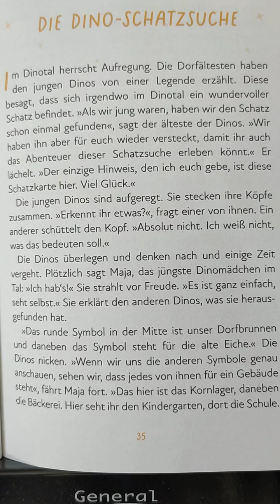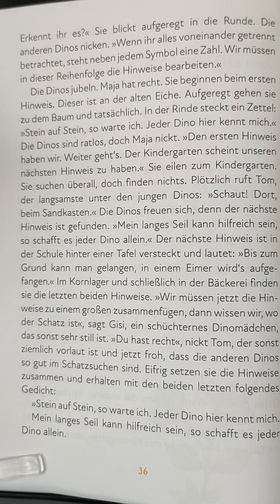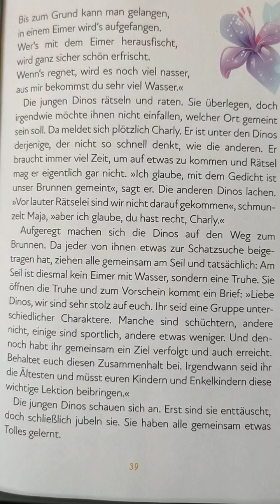Die Dino-Schatzsuche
Die Dino-Schatzsuche in: Wenn kleine Dinosaurier schlafen gehen, Kapitel 2 - 5 Minuten Geschichten.
Dieses Buch enthält wunderschöne Bilder und die Geschichten sind einfach zauberhaft.
von Charlotte Blumenthal, erschienen im Flieder Fuchs Kinderbuchverlag
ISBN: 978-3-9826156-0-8